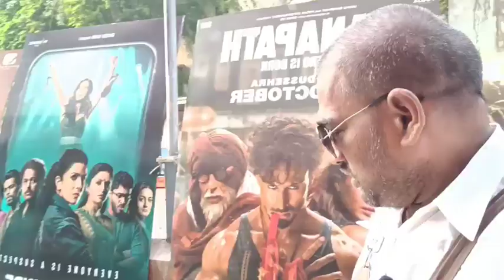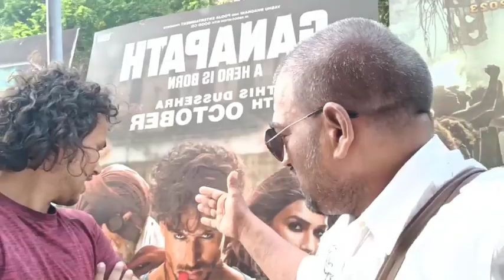GANPATH movie GAITEY Expert Review by Krishna Rai Vs Auto wale uncle Bandra West Mumbai